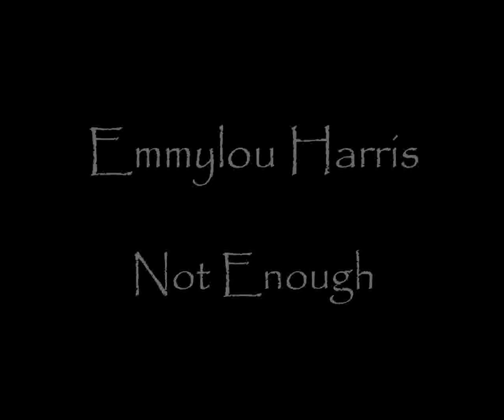Emmylou Harris - Not Enough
A stack of photos, some from Google Images, put together using ProShow Gold and displayed with Emmylou Harris singing the beautifull Not Enough - brilliant. Bought to you by Realcountry.co.uk